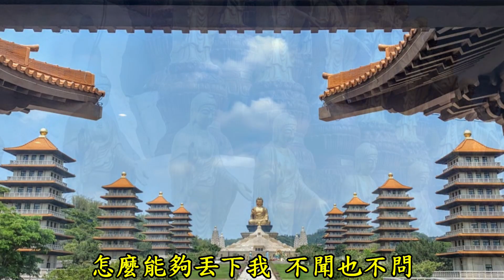萍水相逢的人 薩克斯風